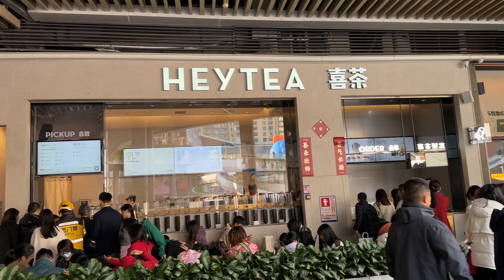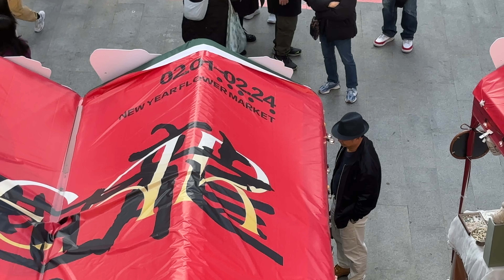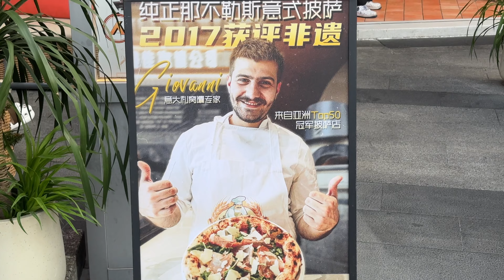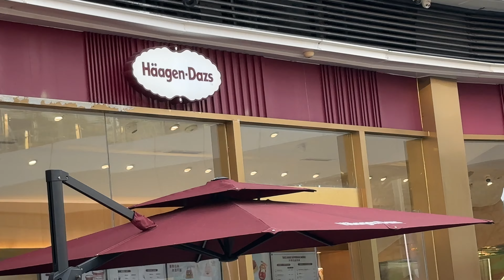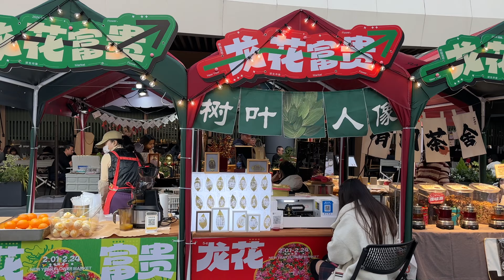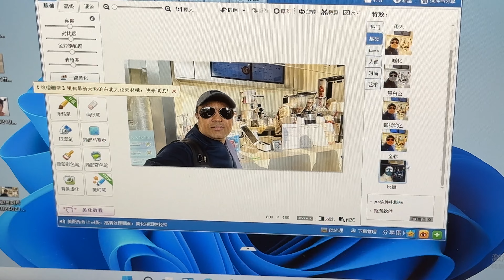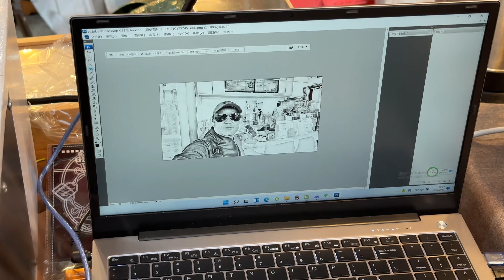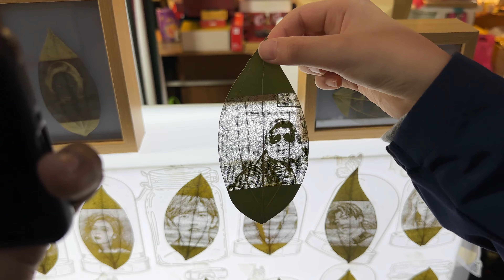DRAGON YEAR IN CHINA | 10th FEBRUARY 2024 CHINESE NEW YEAR DAY IN SHENZHEN CHINA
DRAGON YEAR 2024  IN CHINA | CHINESE NEW YEAR DAY IN SHENZHEN CHINA |  - I shot this video on Chinese New Year Day on 10th February 2024 at Coco Park, Shenzhen, China.